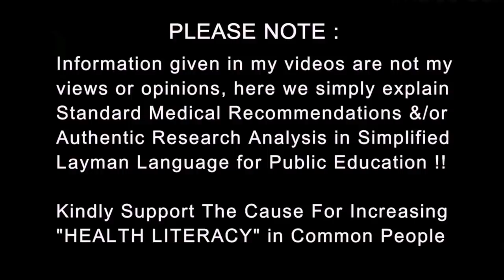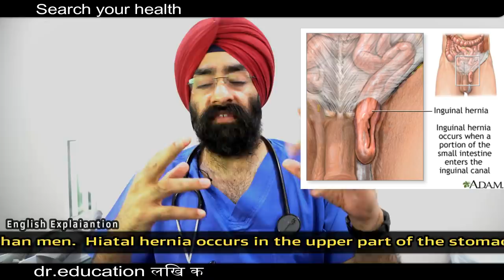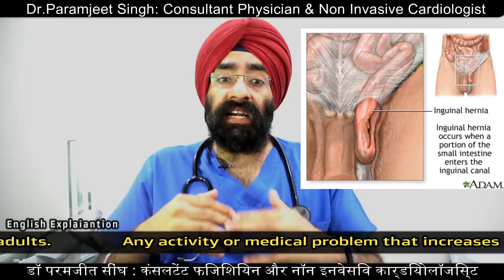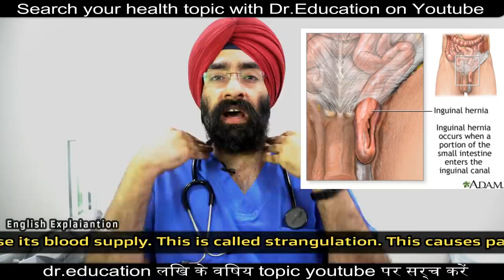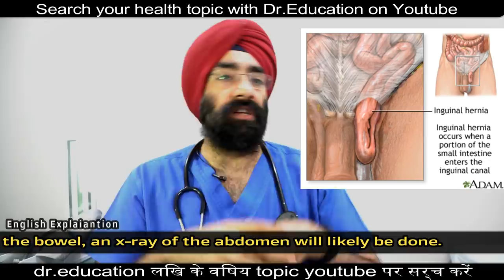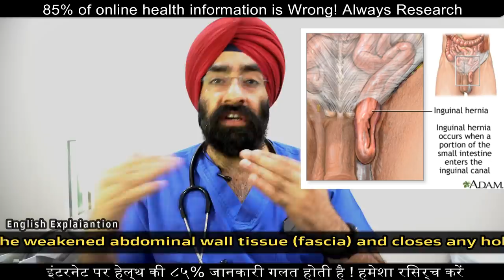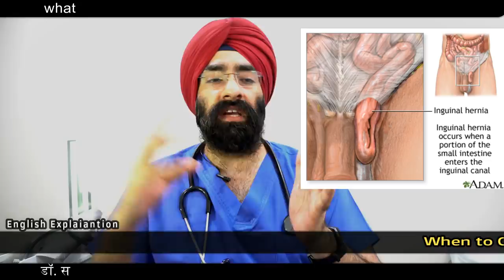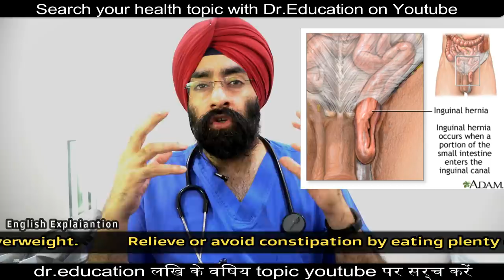IF YOU DON'T OPERATE HERNIA | हर्निया का ऑपरेशन नहीं किया तो | Dr.Education